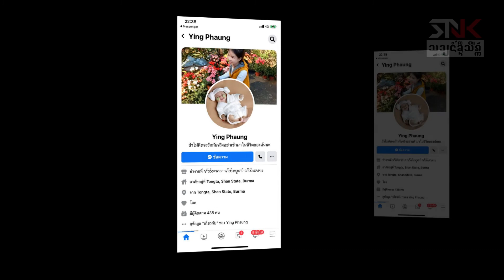SNK - อ่ำหาก้อใหม่แถ้งเย้า - นางจันหอม